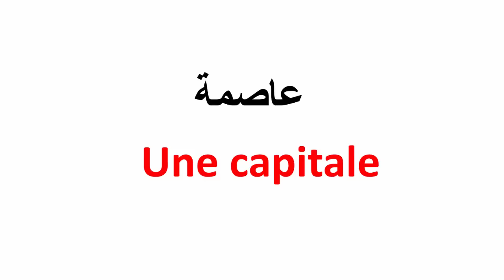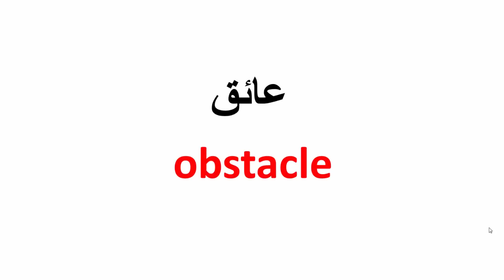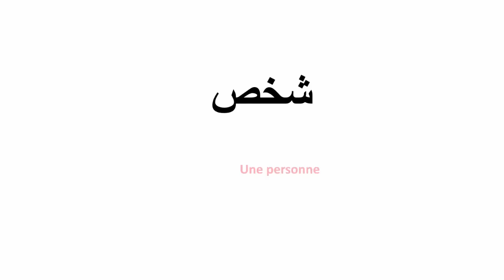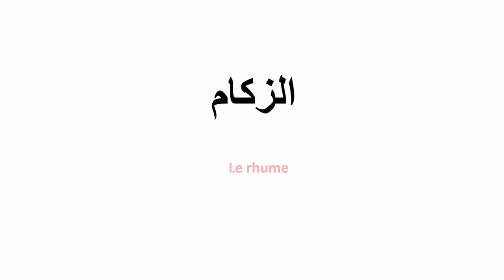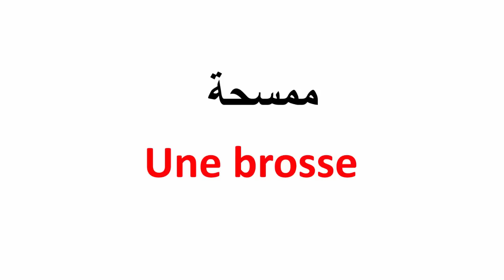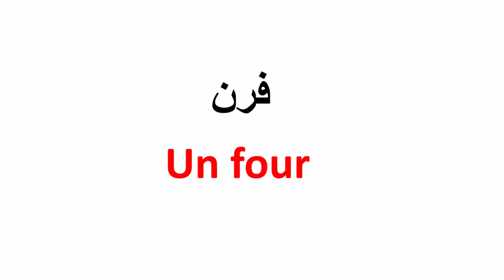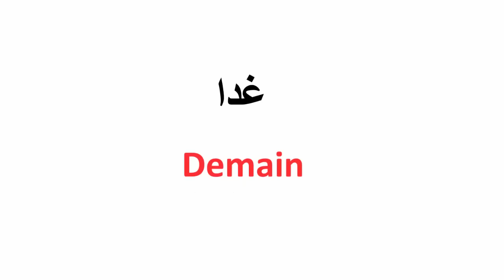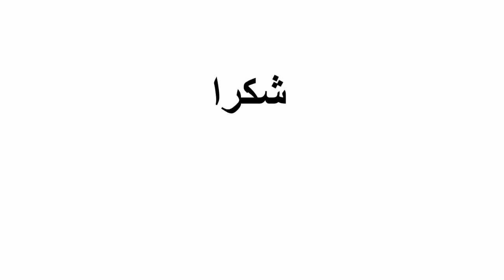500 كلمة أساسية لتتعلم الفرنسية بسرعة-تعلم الفرنسية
تعلم الفرنسية--الفرق بين Voir Et Regarder